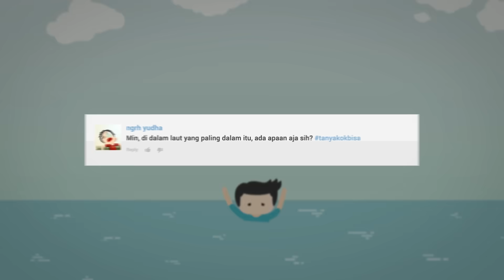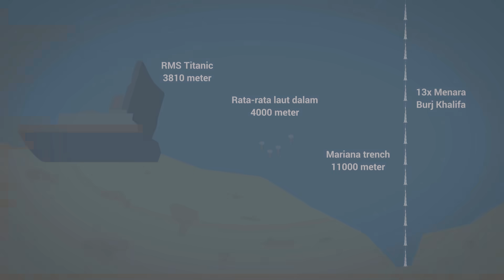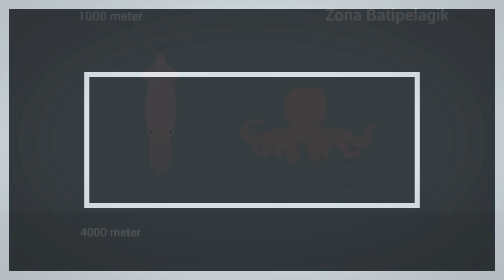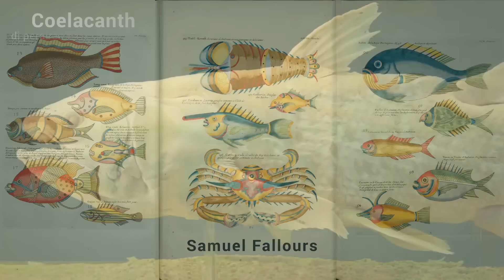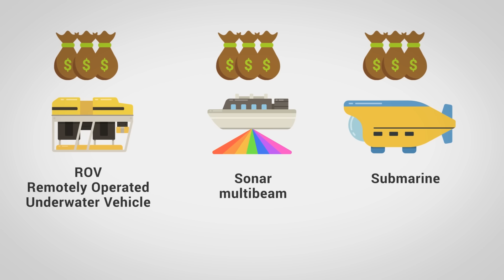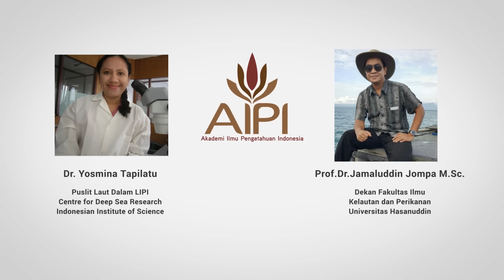Misteri Apa yang Ada di Laut Terdalam?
Pernahkah kamu membayangkan misteri apa yang tersembunyi berkilo-kilometer jauhnya di lautan terdalam? Pecahkan misterinya di video kolaborasi Kok Bisa dan para peneliti laut dalam Indonesia dari Akademi Ilmu Pengetahuan Indonesia (AIPI) dan Akademi Ilmuwan Muda Indonesia (ALMI). Enjoy the video!

Big thanks to AIPI dan ALMI for this episode!

Special thanks:
- Dr. Yosmina Tapilatu
- Prof. Dr. Jamaluddin Jompa M.Sc